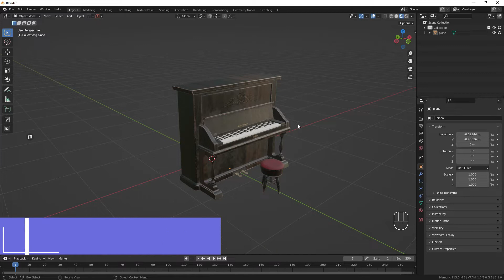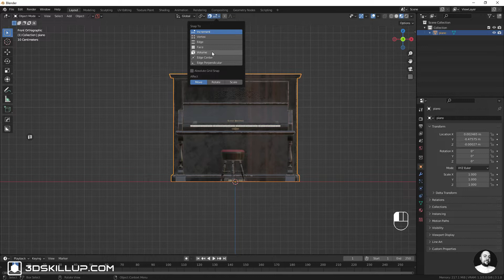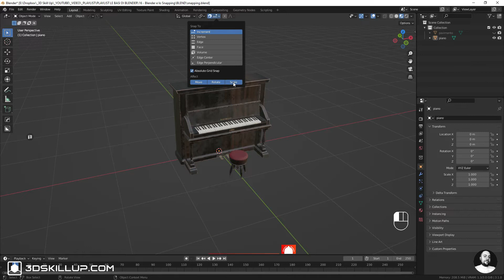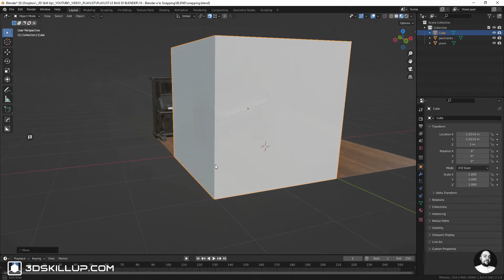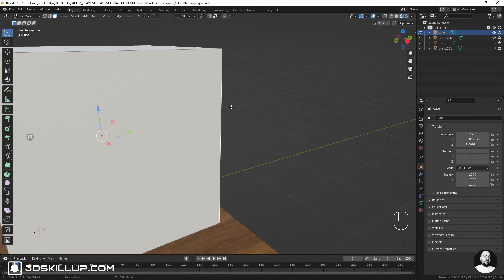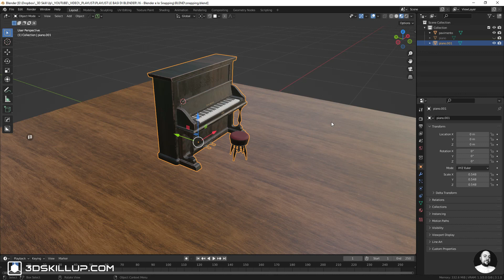🧲 16 - Blender e lo Snapping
Ciao! Sono Francesco Saviano di 3DSkillUp!
In questo video impareremo ad utilizzare lo Snapping con Blender

✔️Lo Snapping è una funzione motlo utile di Blender che ci permette di posizionare con più precisione i nostri oggetti 3D

✔️Possimao fare lo Snapping incrementale, a vertici, a bordi, a facce e a volumi.

✔️Con le opzioni target abbiamo un maggiore controllo dello Snapping

🎹 Puoi scaricare il Pianoforte presente nella 3D Viewport su Blendermarket per qualche dollaro